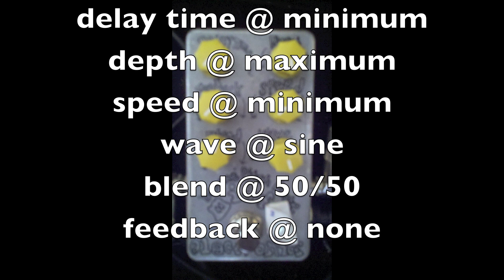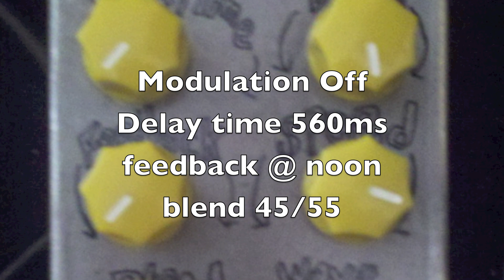Deluxe Pitch Pirate : 20 settings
My favorite settings on the Mid-Fi Electronics Deluxe Pitch Pirate.
20, some chorus textures, some vibrato phrases and delay noodles.